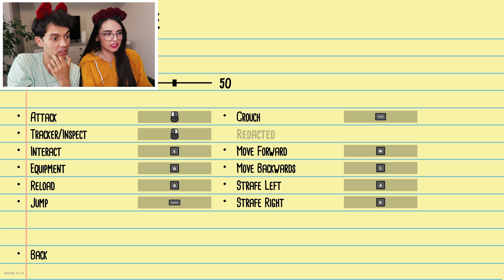OMG, CE SE AFLA IN CASA ASTA ???